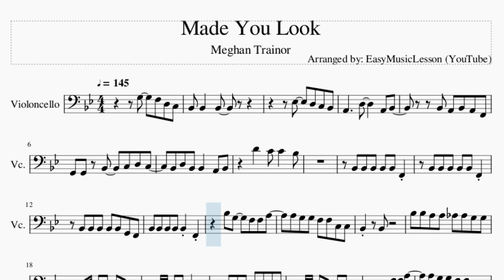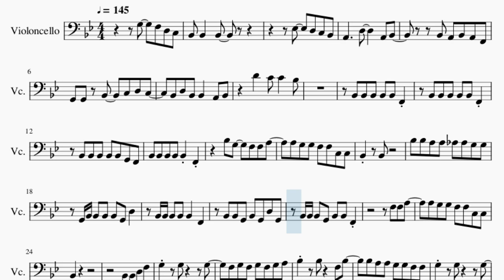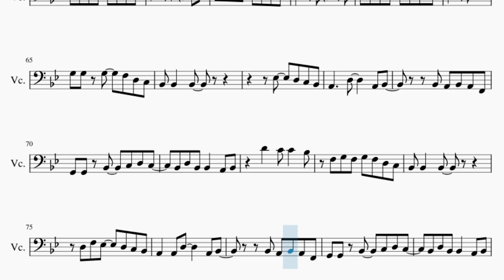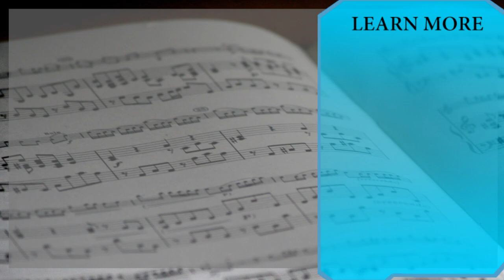Cello Sheet Music: How to play Made You Look by Meghan Trainor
Comment and let us know how the videos have helped you. It keeps us going! :)Here is a sheet music/tab video on the song Made You Look by Meghan Trainor on the cello. A cello sheet music arrangement which is transposed to notes that are easily played by cello, for the song Made You Look by Meghan Trainor.

EasyCelloLesson teaches you to play the your favorite instrument, through well-arranged sheet music so that you too can learn how to play Made You Look by Meghan Trainor on the cello as fast as you can. A cello sheet music with backing tracks to help your play the song better.

Chords of Cello arrangement:
Bb Maj   Bb Maj   Bb Maj   Bb Maj   D Maj   D Maj   G Min   G Min
Eb Maj   Eb Maj   F Maj   F Maj   Bb Maj   Bb Maj   Bb Maj
Bb Maj   Bb Maj   Bb Maj   Bb Maj   Bb Maj   Bb Maj   Eb Maj
Eb Maj   F Maj   F Maj   Bb Maj   Bb Maj   Bb Maj   Bb Maj
D Min   D Min   D Dim   D Dim   G Min 7   G Min 7   Bb Maj
Bb Maj   D Min   D Min   D Dim   D Dim   G Min 7   G Min 7
G Min   G Min   G Min   G Min   Bb Maj   Bb Maj   Bb Maj   Bb Maj
C Maj   C Maj   C Maj   C Maj   F Maj   F Maj   F Maj   F Maj
F Maj   Bb Maj   Bb Maj   Bb Maj   Bb Maj   D Maj   D Maj   G Min
G Min   Eb Maj   Eb Maj   F Maj   F Maj   Bb Maj   Bb Maj   Bb Maj
Bb Maj   Bb Maj   D Maj   D Maj   G Min   G Min   Eb Maj   Eb Maj
F Maj   F Maj   Bb Maj   Bb Maj   Bb Maj   Bb Maj   Bb Maj
Bb Maj   Bb Maj   Bb Maj   Bb Maj   Eb Maj   Eb Maj   F Maj
F Maj   Bb Maj   Bb Maj   Bb Maj   Bb Maj   D Min   D Min   D Dim
D Dim   G Min 7   G Min 7   G Min   G Min   G Min   G Min   Bb Maj
Bb Maj   Bb Maj   Bb Maj   C Maj   C Maj   C Maj   C Maj   F Maj
F Maj   F Maj   F Maj   F Maj   Bb Maj   Bb Maj   Bb Maj   Bb Maj
D Maj   D Maj   G Min   G Min   Eb Maj   Eb Maj   F Maj   F Maj
Bb Maj   Bb Maj   Bb Maj   Bb Maj   Bb Maj   D Maj   D Maj
G Min   G Min   Eb Maj   Eb Maj   F Maj   F Maj   Bb Maj

Melody notes of Cello:
G3   F3 D3 C3 Bb2 Bb2   Bb2
Eb3   D3 C3 Bb2
A2     D3     A2 Bb2
Bb2 A2 Bb2 A2 F2
G2 G2 Bb2   C3 D3 C3
Bb2 D3 Bb2 Bb2   A2 Bb2
D4   C4 C4   Bb3
Bb2 Bb2 Bb2 Bb2 Bb2 F2
Bb2 Bb2 Bb2 Bb2 Bb2 G2 F2
Bb3 G3   F3 F3 A3
A3 G3 G3 F3 F3 C3 C3
Bb2   Bb2
Bb3 Bb3 A3 A3 Ab3 Ab3 G3 G3
G2 Bb2 Bb2 Bb2 Bb2 G2 D3
Bb2 Bb2 G2 Bb2 G2 D3 G2
Bb2 Bb2 Bb2 G2 Bb2 Bb2 F2
F3 F3 A3
Bb2
Bb2 Bb2 D3 F3
G3   G3     G3
F3 G3 F3 G3 F3 G3 A3
Bb3   Bb3   F3 Bb3
Bb3 A3 A3 G3 G3 F3 F3
G3   G3     G3
F3 G3 F3 G3 F3 G3 Ab3
A3   A3
G3 G3 G3   F3 D3 C3
F3 G3 F3 G3 F3 D3 C3
Bb2 Bb2   Bb2
D3 F3 Eb3   D3 C3 Bb2
A2   A2 D3     A2 Bb2
D3 F3 D3 F3 D3 C3 Bb2
Bb2 Bb2 Bb2 Bb2 Bb2 Bb2 F2
F3 Bb3 G3   F3 F3 A3
Bb2   Bb2
Bb3 Bb3 A3 A3 Bb2 Bb2 D3 F3
G3   G3     G3